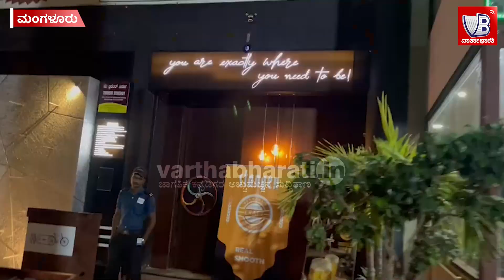ಬಲ್ಮಠ ರಸ್ತೆಯಲ್ಲಿರುವ ರಿಸೈಕಲ್ ದಿ ಲಾಂಜ್ ಮೇಲೆ ಬಜರಂಗದಳ ದಾಳಿ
► ಪಾರ್ಟಿ ಮಾಡುತ್ತಿದ್ದವರನ್ನು ಅವಹೇಳನ ಮಾಡಿ ವಾಪಸ್ ಕಳಿಸಿದ ಬಜರಂಗದಳ ಕಾರ್ಯಕರ್ತರು

► 2009 ರ ಪಬ್ ದಾಳಿ ನಡೆದ ಅದೇ ಪಬ್ ಮೇಲೆ ಈಗ ಮತ್ತೆ ದಾಳಿ

► ಈಗ ರೀಸೈಕಲ್ ಎಂದು ಬದಲಾದ ಆಗಿನ ಅಮ್ನೆಸಿಯ ಪಬ್

► ಪಾರ್ಟಿ ಮಾಡ್ತೀರಾ... ಎಂದು ಬೈಗುಳ